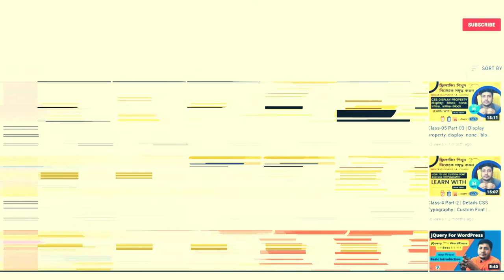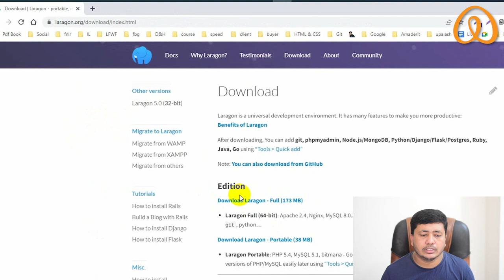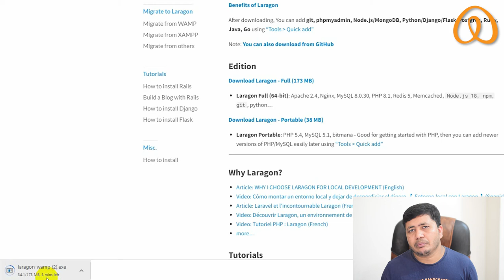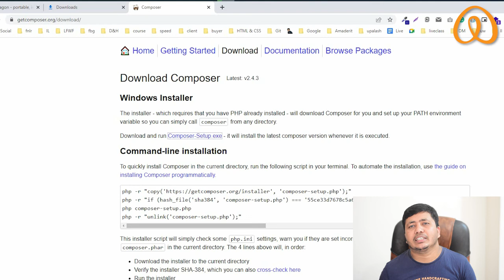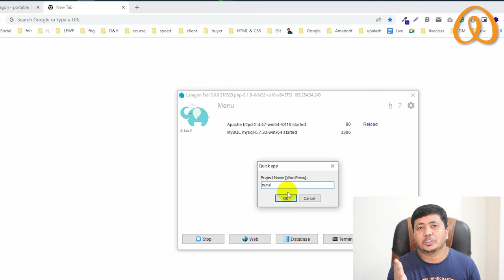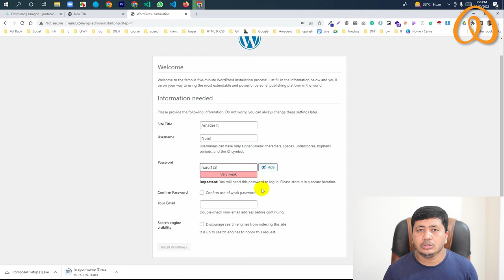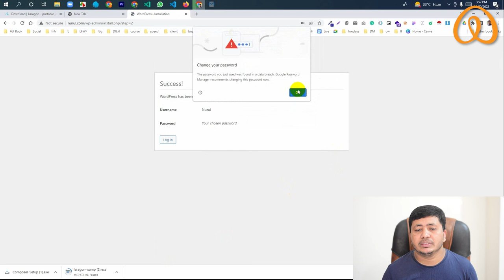How to setup laragon with WordPress | Class-01 Part-2।। NURUL ISLAM